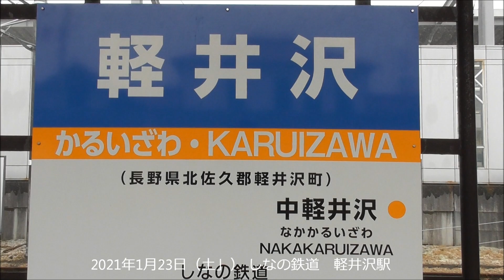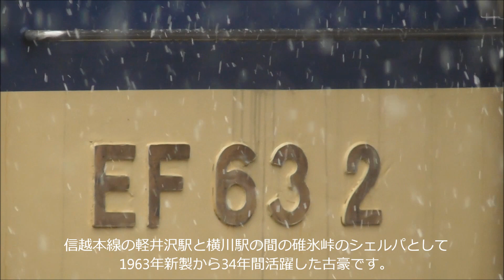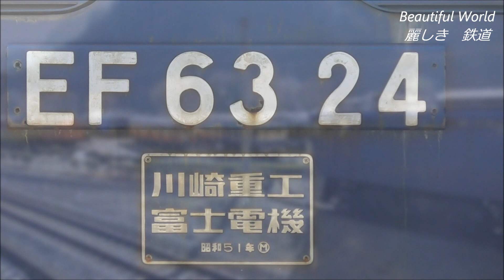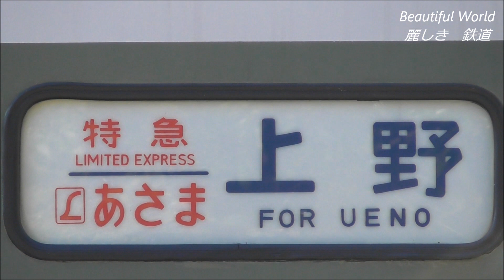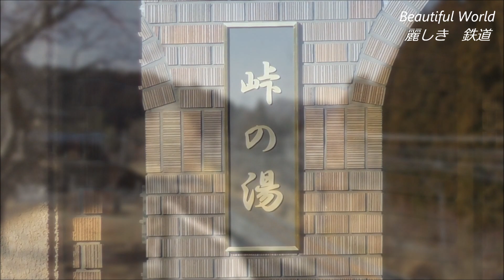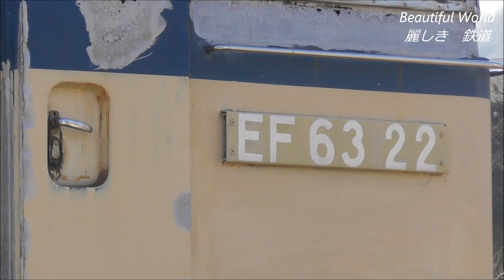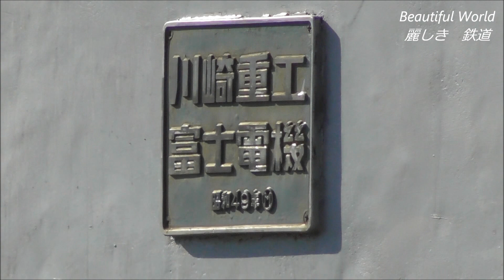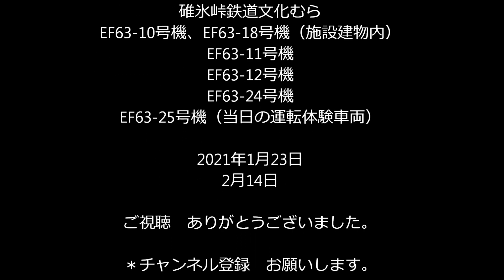碓氷峠のロクサン EF63形電気機関車たち !3カ所に9両保存中 2021.2.14他 軽井沢、横川、坂本宿 panasd 2208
1997年9月30日まで信越本線の碓氷峠（横川駅ー軽井沢駅間）で活躍していたEF63形電気機関車。25両製造された内この周辺だけで7両が保存されています。碓氷峠鉄道文化むらにはEF63-10号機、18号機(茶色）が屋内に　屋外には体験運転用等にEF63-1号機（茶色）、EF63-11号機、EF63-12号機、EF63-24号機、EF63-25号機と7両が　そして軽井沢駅にEF63-2号機、峠の途中にある日帰り温泉施設「峠の湯」の近くにEF63-22号機と峠周辺に9両が保存されているので　その内の6両の最近の様子をカメラに収めました。製造両数の割に保存されている車両が多いEF63形電気機関車ですが　一部には現役で耐体験運転ができる車両がある事は　なんと幸せな事でしょう。2021年1月23日、2月14日撮影。
＊ここに映像のないEF63-18号機先頭の5重連運転の映像はこちらをご覧下さい。